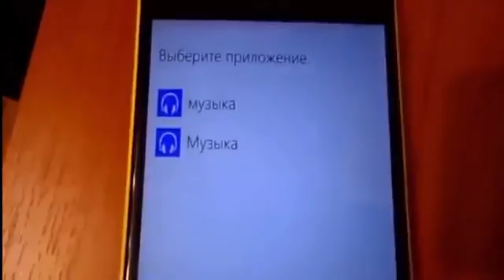СВЕЖАЯ ПРИКОЛЬНАЯ СБОРКА ПРИКОЛОВ 2016 САМОЕ ПРИКОЛЬНОЕ ВИДЕО САМОЕ СМЕШНОЕ ВИДЕ